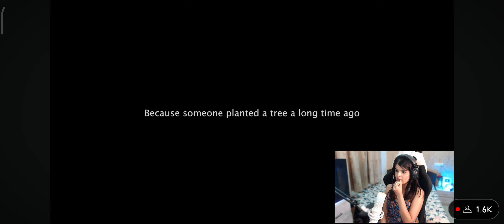Krutika Plays Reaction on Soul Lineup Announcement 😲🚀🚀